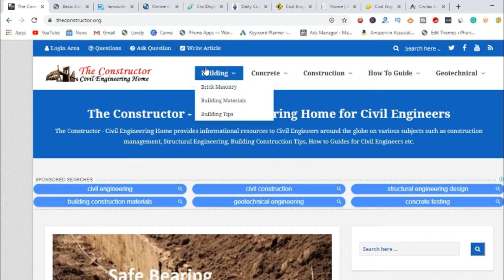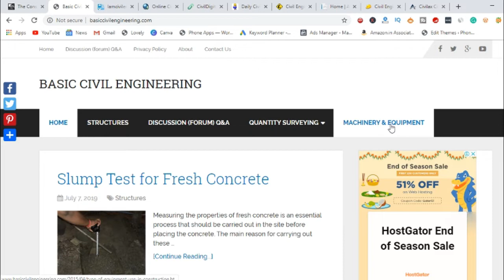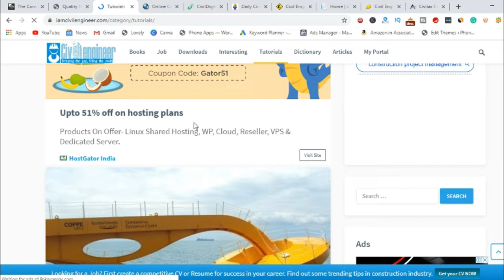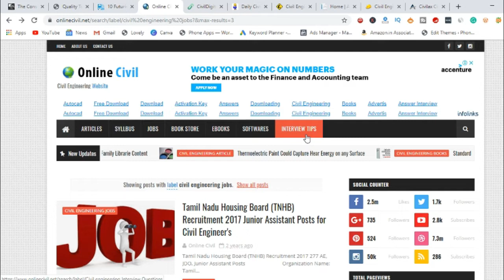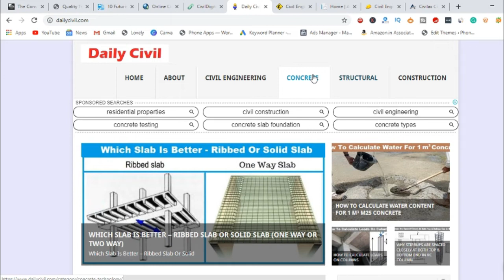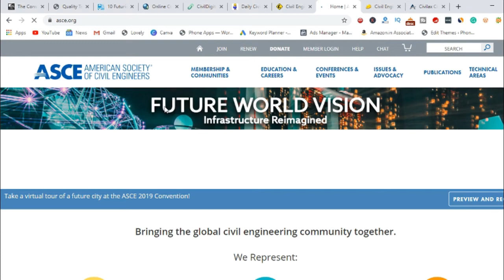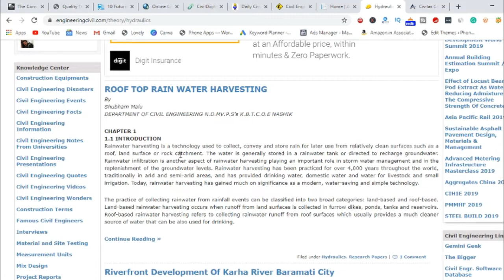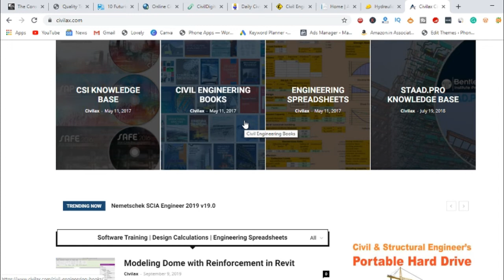top 10 website for civil engineering | Website for Civil Engineers | Phaguni mandal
Civil engineering is the practice of designing and developing infrastructure objects, on a large scale, developing nationwide transport systems or water supply networks, or on a more minor scale, developing roads and buildings, for example.

A civil engineer is responsible for all aspects of building structures – comprising the planning, design, budgeting, construction management, surveying and analysis – and civil engineers should expect to use all these skills regardless of their specialisation. Civil engineering is a rapidly advancing industry, constantly adapting to contemporary developments and concerns, such as pollution, water shortages and sustainable energies.

If you looking civil engineering top website, you are right place. Here are provide top website for civil engineering. so watch video... Thank you..